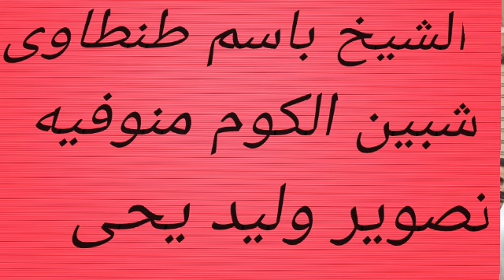الخمار HD الشيخ باسم طنطاوى مدام تحب سيدنا النبي تبان عليك الانوار تصوير وليد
خمار الاعتاب الطاهره الشيخ باسم طنطاوى شبين الكوم المنوفيه